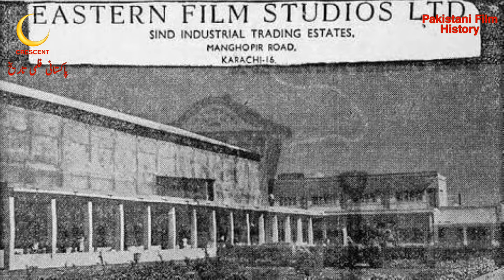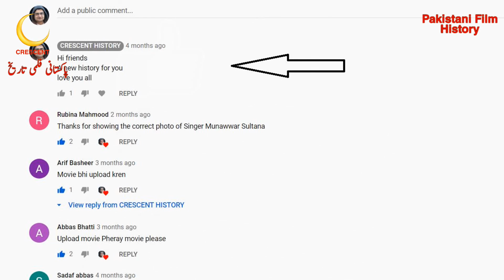Samundar | Samundar 1968 | Urdu/Hindi | Pakistani Films | CRESCENT HISTORY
Hi friends
Today we Present 35 Pakistani films in 1968 "Samundar"
"Samundar 1968" is the Social, action and Romantic film
its a Film of "Waheed Murad" and "Shabnam"